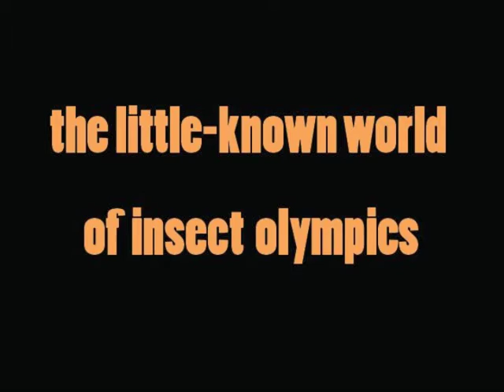Insect Olympics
The little-known world of the Insect Olympics.